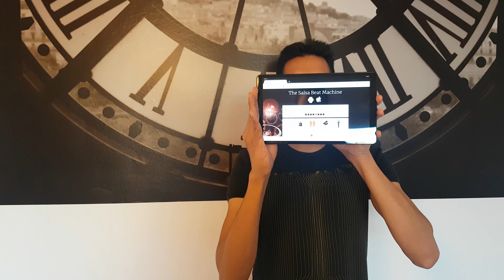Salsa Rhythmusübung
Wie kann man zu den verschiedenen Instrumenten in einem Salsa Lied tanzen und an ihnen den Rhythmus erkennen?

Hier ist die Webseite die wir in dem Video erwähnt haben: salsabeatmachine.org

Kurse und Workshops mit der Zouksters® Tanzschule. Lust in Braunschweig zu tanzen?